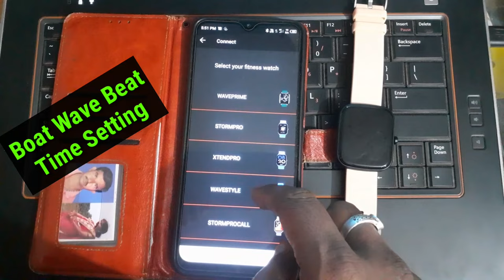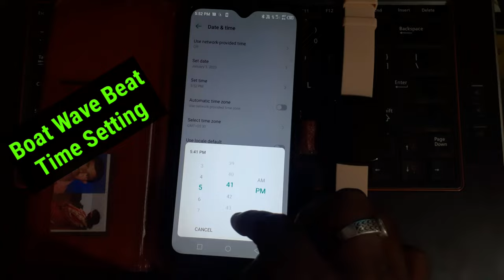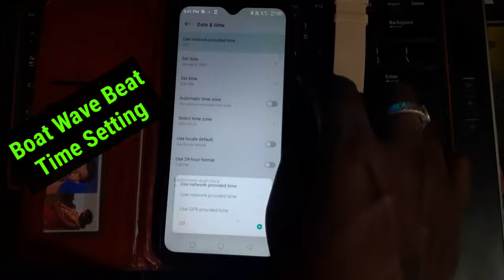Boat Wave Beat Time Change Kyese Kare || How to Time Setting in Boat Wave Beat Hand Watch